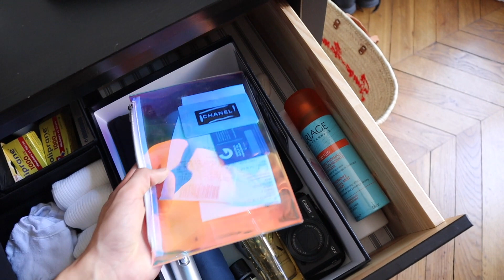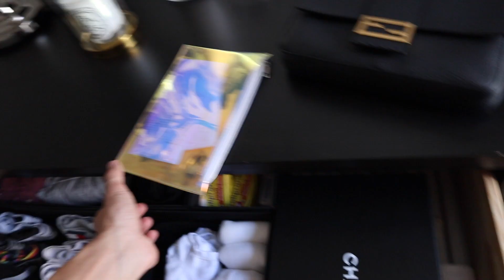ROOM TOUR 2019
N'oublie pas d'activer la cloche 🔔
Hello:) !! On se retrouve aujourd’hui pour une nouvelle édition de mon Roomtour ! Suite à quelques changements et plusieurs demandes, j’ai décidé de vous retourner cette vidéo!
J’espère que ça va vous plaire, love love

J’en parle dans la vidéo :
Infos :
Je m’appelle Nathan, j’ai 23 ans ! Je suis un alsacien d’1m81 exilé à Paris depuis 5 ans. Je suis actuellement en stage chez Zadig & Voltaire dans le domaine des l’achats !

114 318
Canon G7X mark II x Canon EOS M50 x iPhone XS MAX x FinalCut Pro
xx